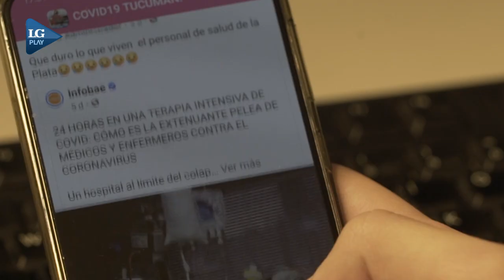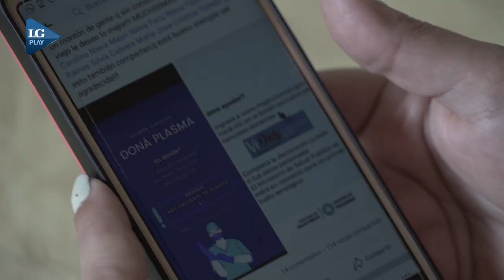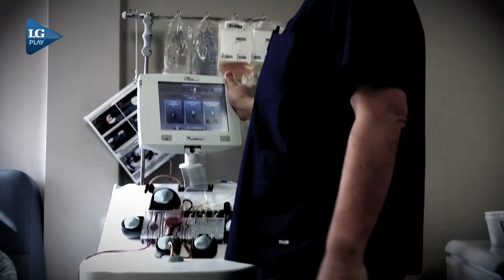La esperanza del plasma: decenas de pedidos de donaciones en las redes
Los especialistas del Banco de Plasma de Tucumán despejan las dudas.